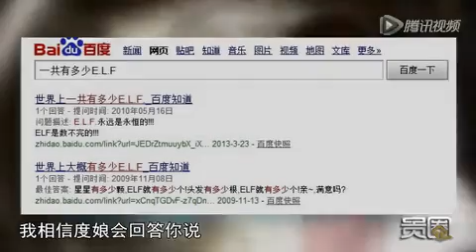韩流升级30：20年前守着韩剧哭 如今看着韩国综艺笑